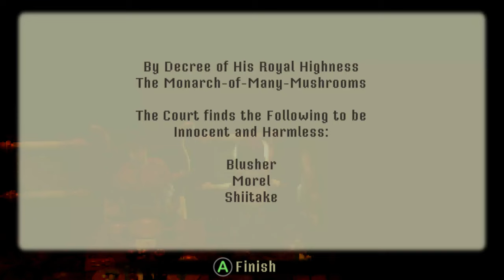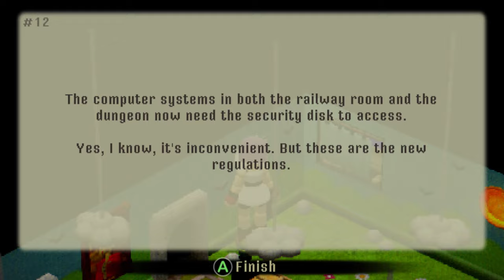[3] Crow Country - Srebrny Klucz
W Crow Country wcielamy się w Marę Forest, która przemierza zamknięty park rozrywki, stawiając czoła niebezpieczeństwom i szukając odpowiedzi na pytania dotyczące tego miejsca.

Ten film odnajdziesz wyszukując:
Crow Country PL
Crow Country Gameplay
Crow Country Let's Play